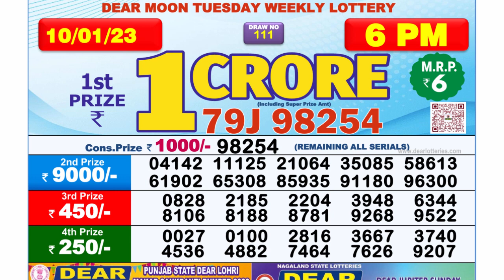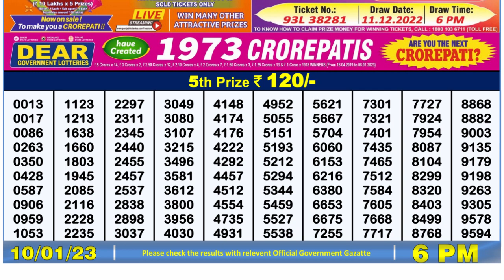Nagaland Lottery Sambad Live 6pm 10.01.23